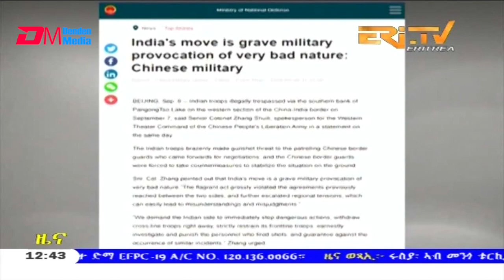Midday News in Tigrinya for September 9, 2020 - ERi-TV, Eritrea